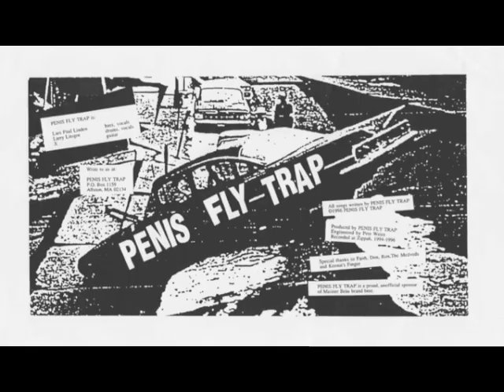Penis Fly Trap "Alien Trick"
my life is an alien trick
just to give me something to do with it
deja vu, i've been there before
on the big screen and i'm in the second row
it's just a movie, it's all pre-arranged
michael american's plane will crash
someone stuck their finger up the president's ass
somewhere kids born in 1984
dreamt thoughts of things that would never
be on television
speed up, don't wait for the eternal
slow down, write your own commercial
think fast, it isn't going to last
most people are stupid and
it's all pre-arranged, it's just a movie
it's all pre-arranged